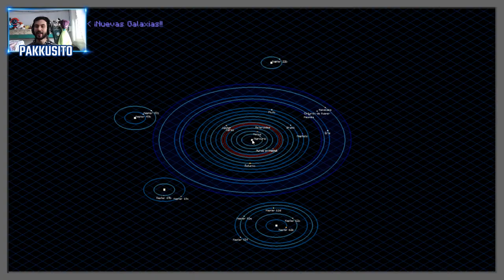GALACTICRAFT EXTRA PLANETS 1.12.2 | URANO Y COHETE TIER 7 | MINECRAFT MOD